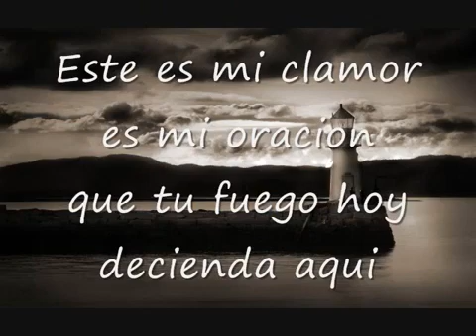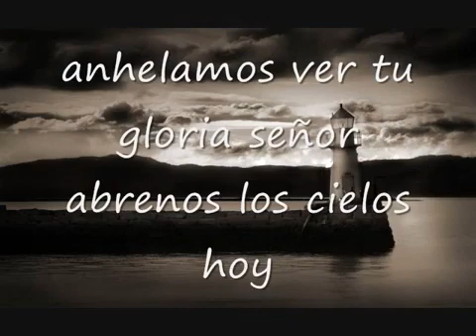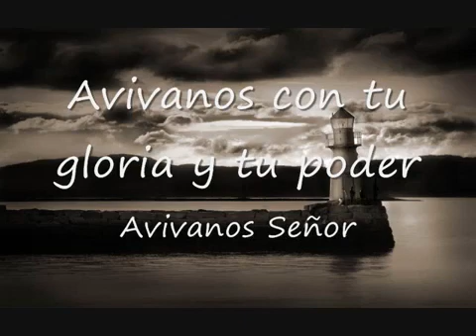avivanos miel San Marcos